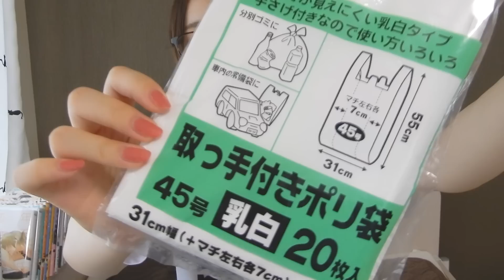【100均】セリアでの購入品紹介〜一人暮らし〜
100均のSeriaでの購入品を紹介･:*+.\(( °ω° ))/.:+

日用品めっちゃいいの多かった〜〜〜

夏休みみなさまいかがお過ごしでしょう〜〜〜